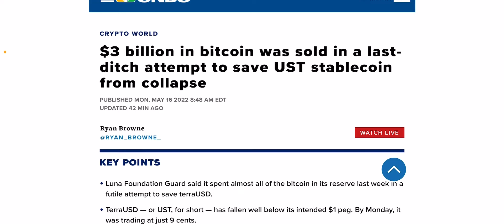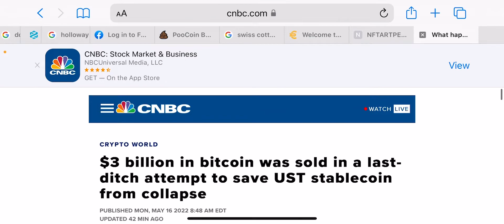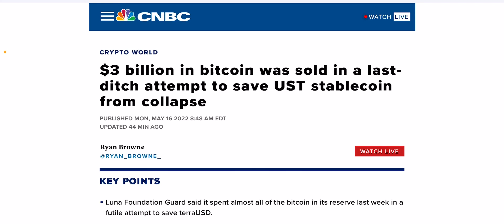TERRA LUNA , RISE OR FALL ?? ONLY TIME WILL TELL